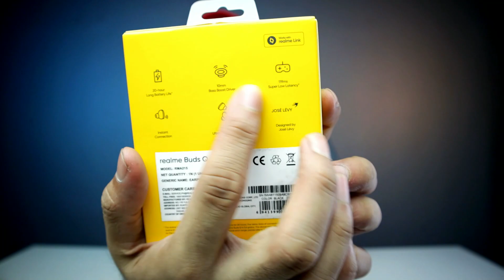realme Buds Q - Gaming TWS earbuds.. AGAIN!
realme Buds Q TWS Earbuds